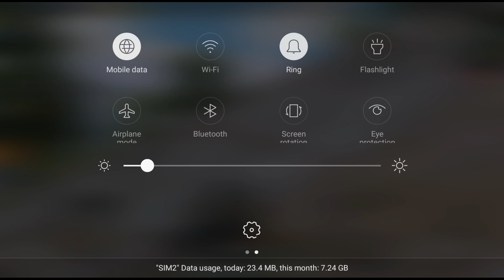pubg game video 13kel😅😅😄😄😄😄😄